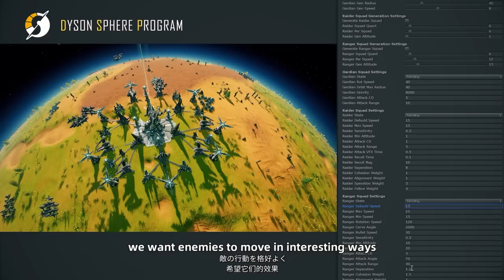Dyson Sphere Program - Rise of the Dark Fog Introduction Trailer | TGS 2022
Battle system coming in 2023